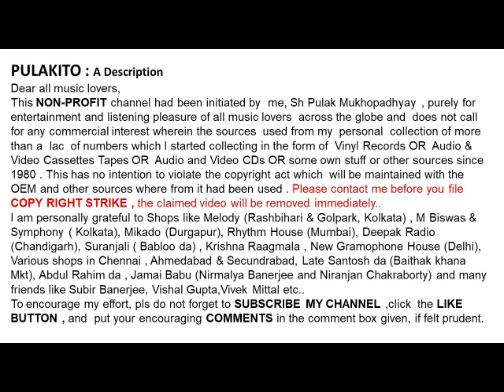রবীন্দ্রনাথ ঠাকুর-স্বকণ্ঠে কবিতা - Bengali Recitation-Rabindranath Thakur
আশা-আমি যখন বাবার মতো-ছোট্ট বীরপুরুষের কাহিনী-দুঃসময়-হৃদয় আমার- ঝুলন-লুকোচুরি-সোনার তরী
স্বকণ্ঠে কবিতা
রবীন্দ্রনাথ ঠাকুর

Kabikantha ( Bengali Recitation)-
Rabindranath Thakur
Asha-Amijakhon Babaar Mato-Chotto Birpurusher Kahini-Duhsamay-Hridoy Amar- Jhulan-Lukochuri-Sonar Toree

Help Please.